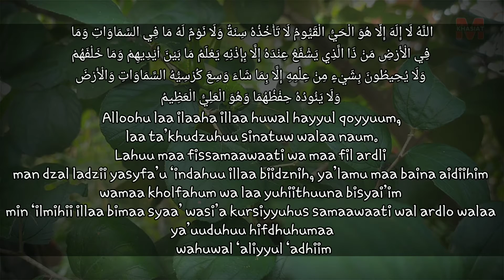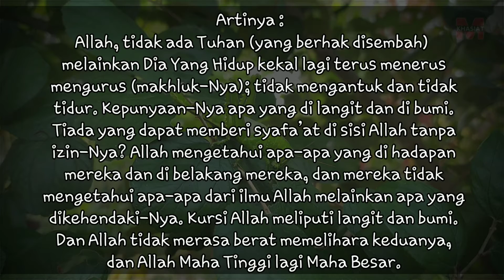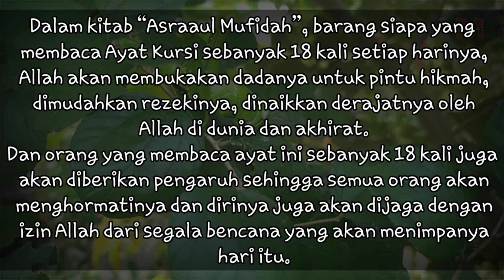Bencana, Musibah, Hilang Dengan Ayat Ini. Rejeki , Kemuliaan Juga Didapat - Macam Khasiat Doa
Selamat Datang Di Chanel " Macam Khasiat Doa"

- Kesempatan kali ini Admin akan berikan Ulasan Tentang :
 Amalan agar terhindar dari bencana, rezeki akan datang dari segala penjuru

Apa Yang disajikan dalam video ini,adalah amalan amalan yang bermanfaat bagi kehidupan para sahabat, dan mudah mudahan bisa membantu para sahabat untuk mendapat Ridho Allah swt..amiinn... Jika Anda Suka Dengan Sajian Kami,Silahkan Like/Share/Komentar

Terima Kasih

@macam khasiat